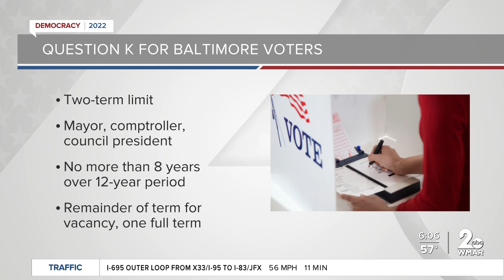Term limits in Baltimore City